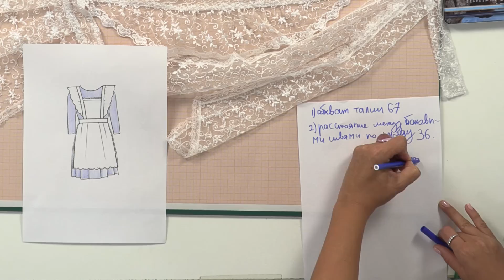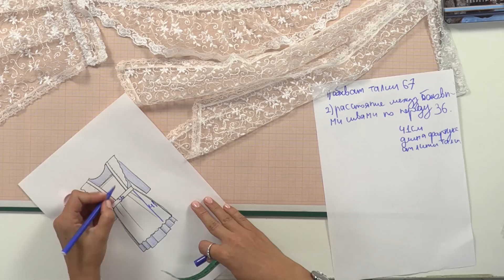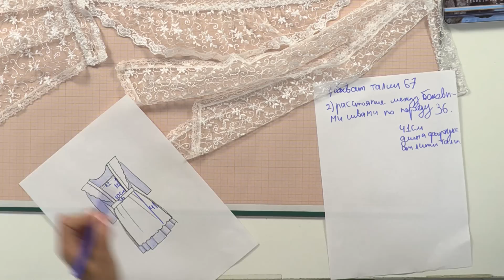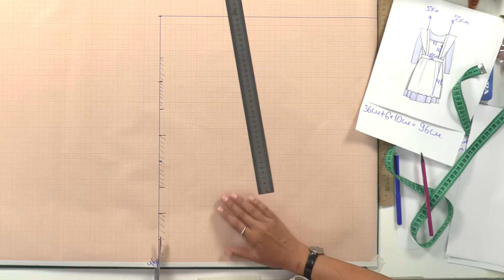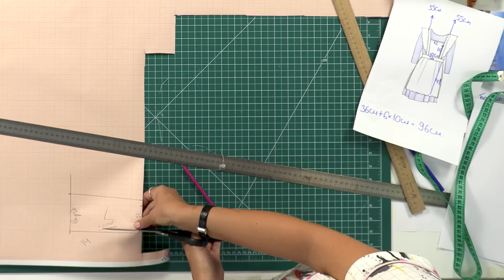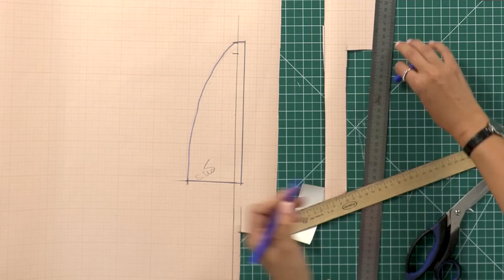Моделирование и пошив фартука для школьной формы Делаем выкройку Подготовка к 1 сентября Часть 1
Моделирование фартука для школьной формы. Как снять мерки и сделать выкройку? Подготовка к 1 сентября. Часть 1.